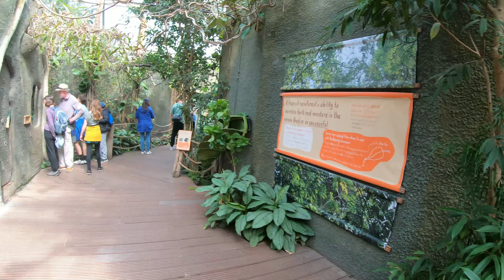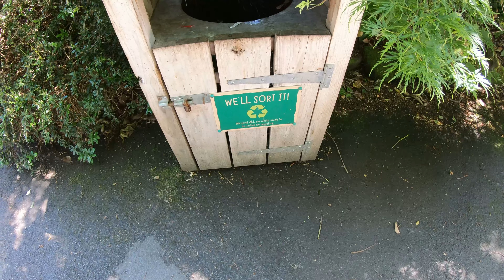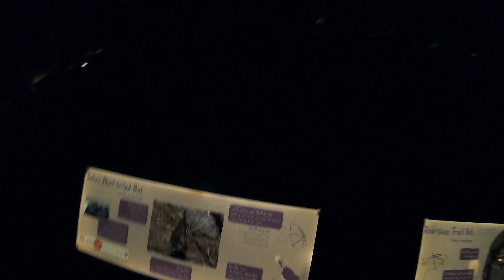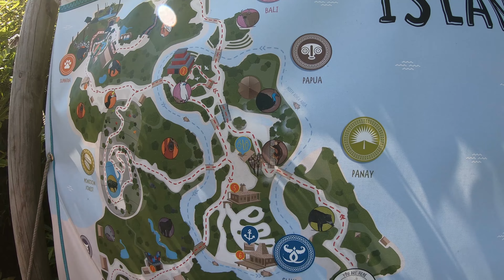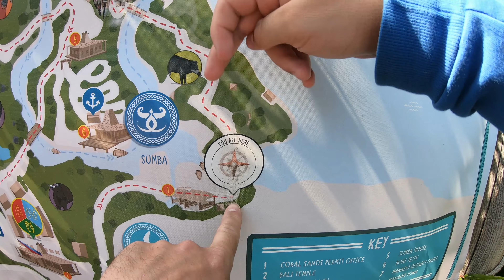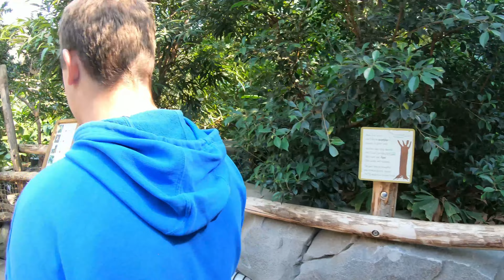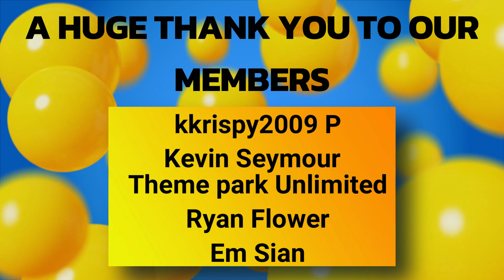Chester Zoo: Incredible Animal Encounters! 🐯🌍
We finally take our first visit to Chester Zoo and we were blown away. The zoo made famous by the TV show Secret life of the Zoo Chester is a whole away from other Zoos we have visited. On a huge scale it really is a full family day out and not a place you can visit in a short time.

Hugely recommended place to visit and whilst it seems expensive, is worth every penny.

Thank you for joining us here on UK Theme Parks and be sure to leave you comments below.
Our Equipment:
Go pro hero 7
A stick
A wii strap as I broke the one with the stick
Job done.